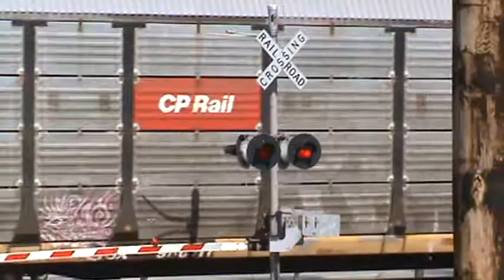NS and CSX at Homestead Part 3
On March 30th my dad, another railfan, and I went to Homestead. Boy was is busy! There was a ton of traffic since it was the day after Good Friday, a holiday for the railroads. I met another railfan there, Youtube name DellComputer72, and we quickly became friends.